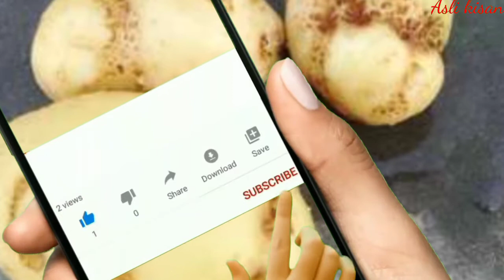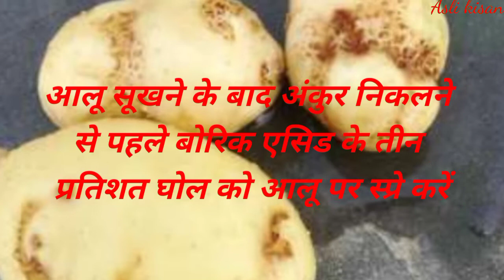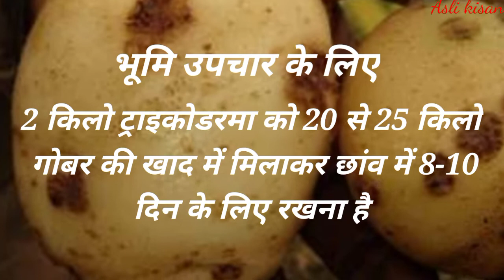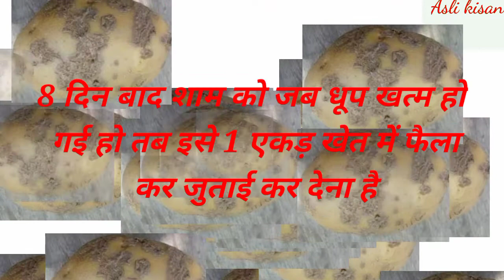अब नहीं लगेगी,आलू में चेचक,आलू की खेती, potato farming,aalu ki kheti,aalu mein chechak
इस वीडियो में आलू की खेती में लगने वाले आलू में चेचक रोग के उपचार के लिए बताया गया है।